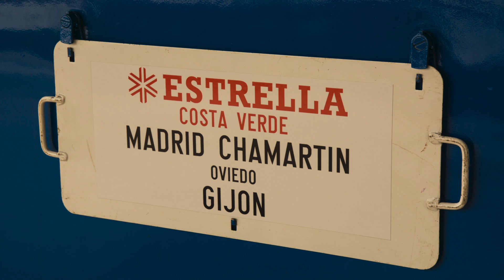Tren de los 80 Estrella Costa Verde 2017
Tren de los 80 de la AAFM con la 269.604 una habitual de trenes de viajeros en la Rampa de Payares antes de la llegada de los alvias S130.

Este Viaje rememorando al desaparecido Estrella Costa verde del q ue dado su horario nocturno hay muy pocas fotos.

El video esta grabado en la mañana del 24 de junio (alborada de San Xuan) la noche mas corta del año y en la tarde del 25 de junio 2017.

El video empieza en La Pola L.lena luego pasa al viaducto de Serin y después unas fotos del tren en Xixón su destino.

El tren de vuelta en La Pola L.lena , Casorvia y la estación de Payares donde hizo parada. Para terminar el tren al paso por Caldas de la Tercia y la estación de la Robla.

La imagen antigua que sale la 269.604 es el talgo numero 130 Xixón Madrid saliendo del túnel del Capricho en Congostinas en el año 2003. Y la siguiente el Estrella Costa Verde en Casorvia con una 269 y unas cuantas horas de retraso descendiendo la Rampa en febrero 2005.

La Ultima foto con la placa del tren de los 80 es de Alvaro Fernández y aquí un video del tren a su paso por Campumanes

saludos